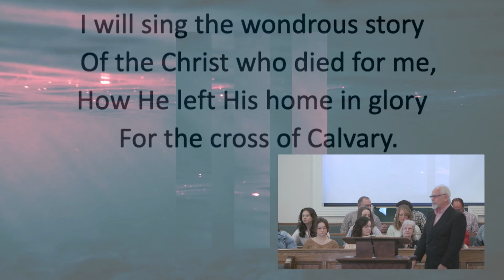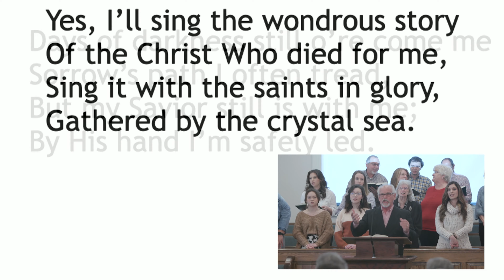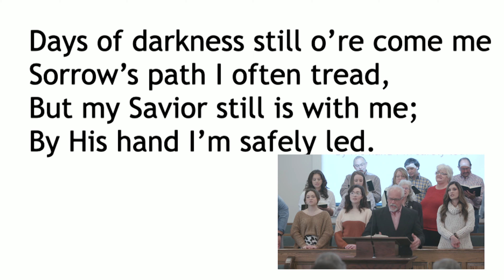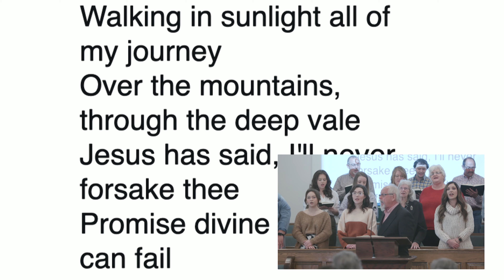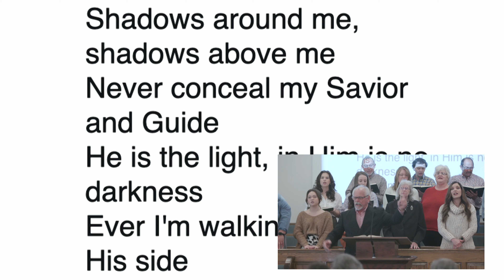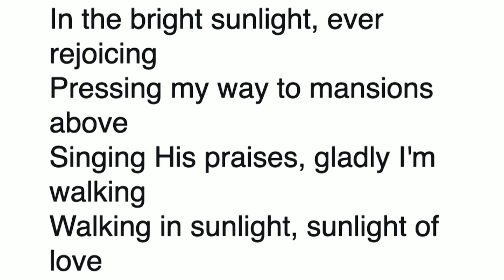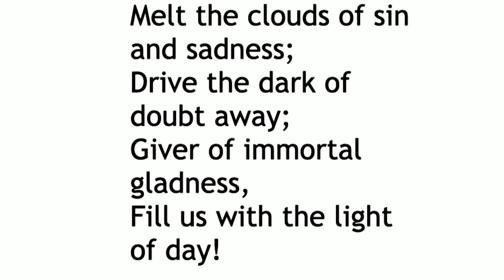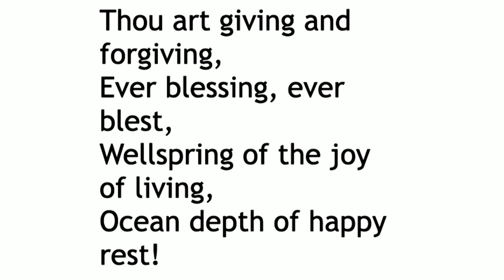Trinidad Missions Update with Pastor Wayne